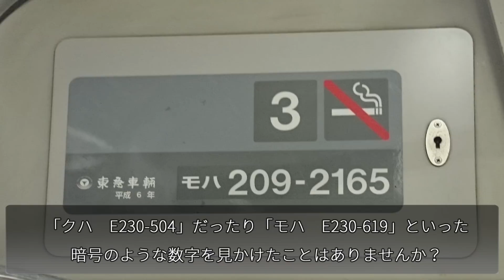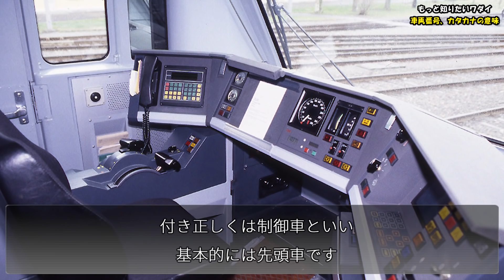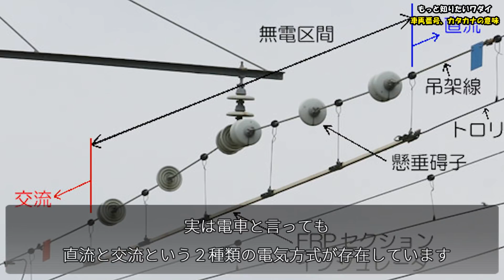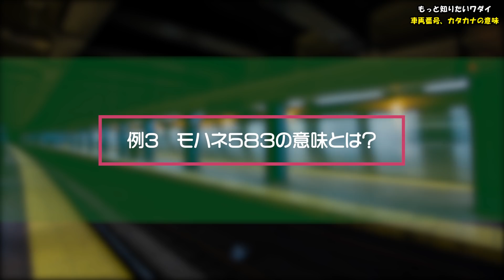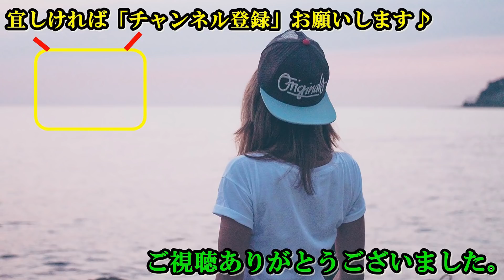【雑学】電車の中で誰もが見かける番号とカタカナに隠された意味とは？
電車での通勤・通学のときに車体の中央下や、
室内の車両同士の扉付近の上のほうに
暗号のような数字を見かけたことはありませんか？

実はこれらの暗号のような文字列には意味があるのです。